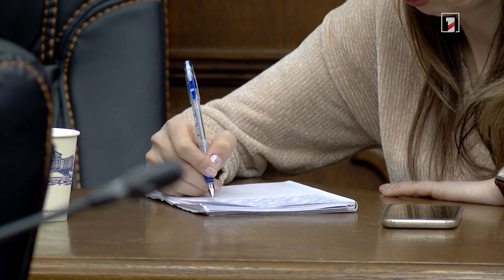Մինչև տարեվերջ Հայաստանի և Ադրբեջանի ղեկավարների կամ ԱԳ նախարարների հանդիպումը չի բացառվում